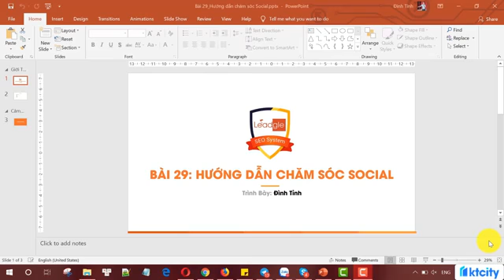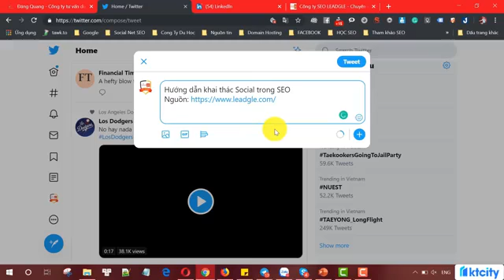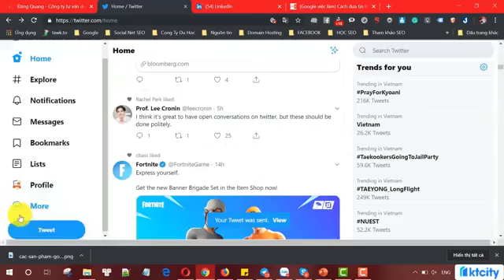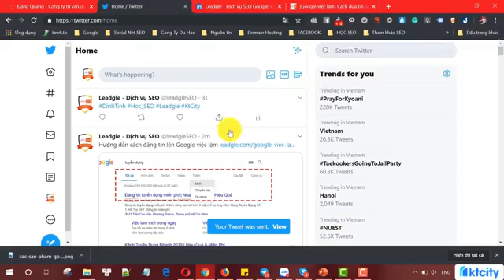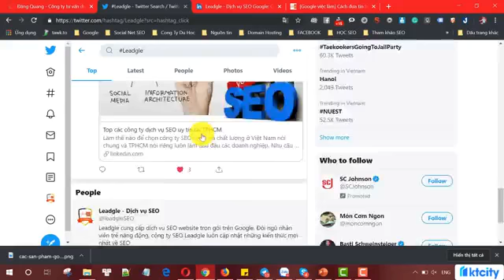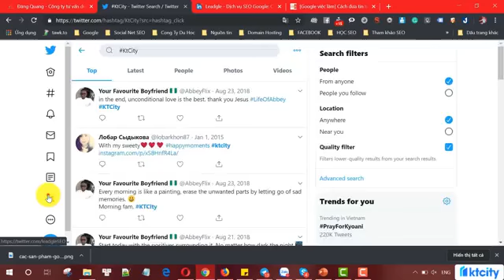29 hướng dẫn chăm sóc social